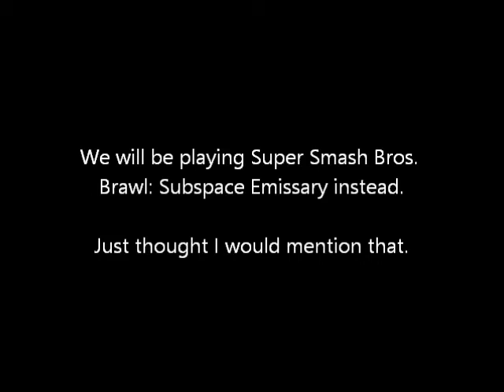Co-op: Donkey Kong Country Returns - Part 3 - We R Done!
We realize this co-op will never work, so we decide to cut it short, although we do make minimal progress